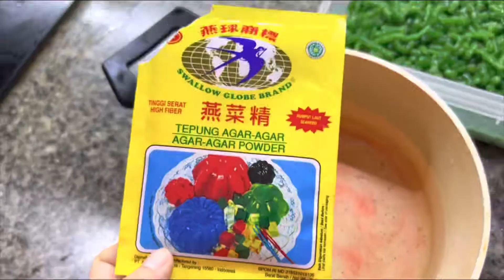Resep Cendol sagu mudah dan praktis tanpa ribet // enak dan segar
Hai teman-teman hari ini mama akan membuat es cendol sagu.  Es cendol adalah penganan yang dibuat dari tepung beras atau sagu dan sebagainya yang dibentuk dengan cetakan cendol, kemudian dicampur dengan air gula dan santan. Cendol merupakan minuman penutup es manis yang mengandung tetesan tepung beras hijau, santan, dan sirup gula aren